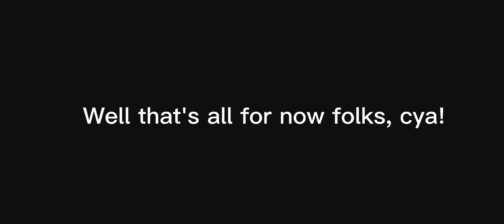Izz hits 200 subscribers (200 subscribers special) | Stick Nodes Animation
Anyways, Since I hit 200 subs, It's time to give you guys your gift! Here you go!

Also, shoutout to these small youtubers that are friends of mine!

Thats all for today folks! Cya!